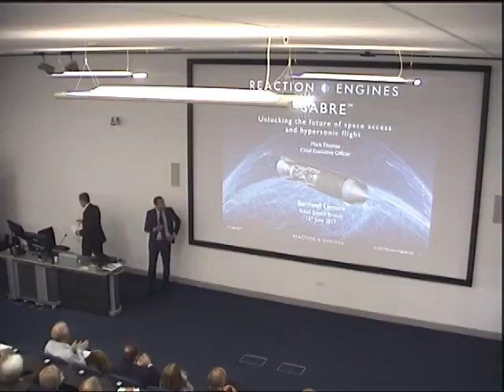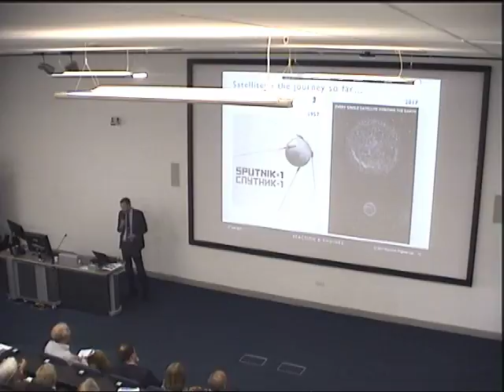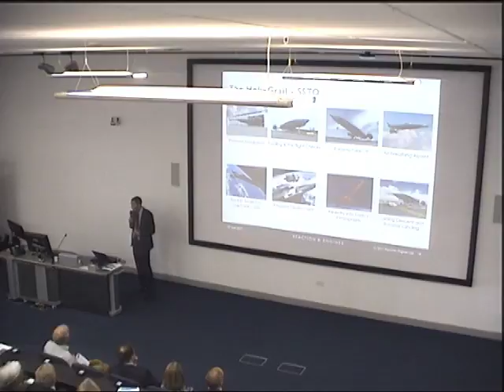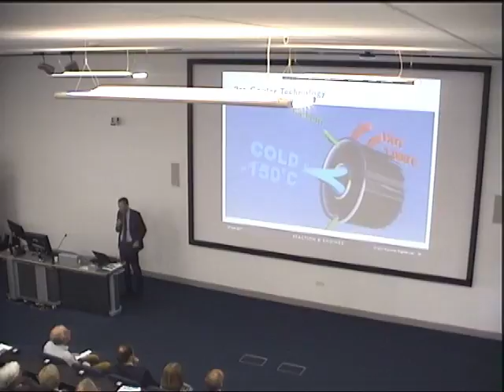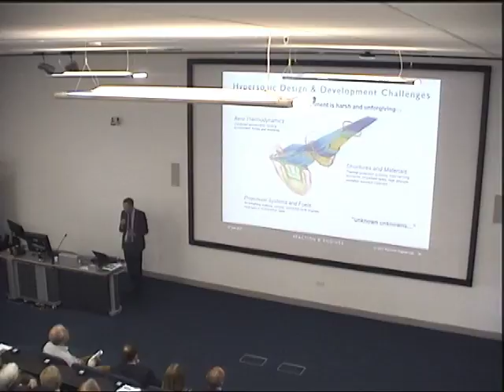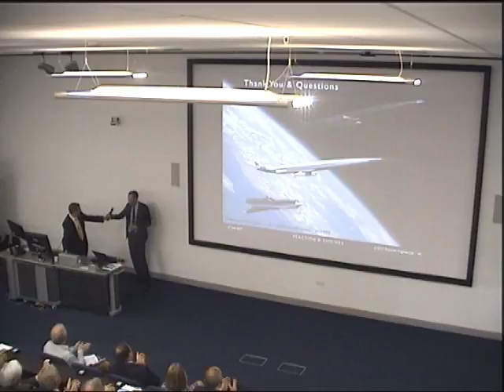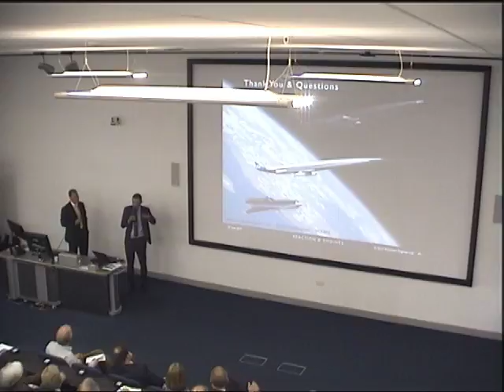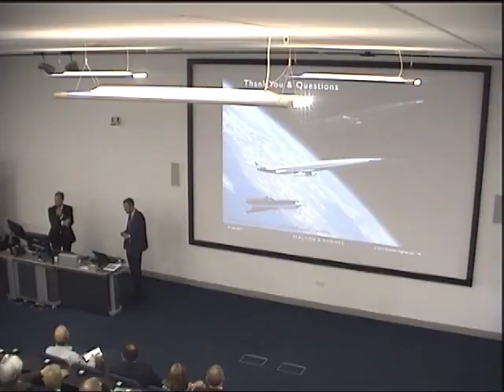Unlocking the future of space access and hypersonic flight - Reaction Engines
RAeS Bristol Branch annual lecture and dinner event held on 13th June 2017 at University of West England. This lecture was delivered by Mark Thomas, CEO of Reaction Engines.

Special thanks to University of West England for providing IT equipment and support at the venue.